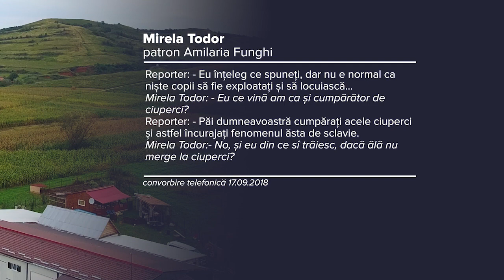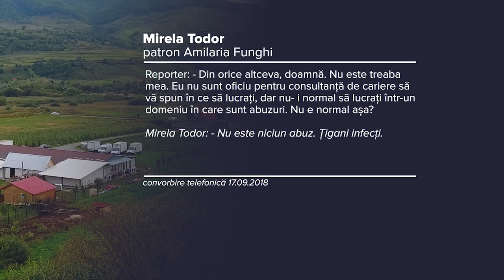AUDIO „Niște țigani infecți! Ce contează că-s gravide alea?”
Patroană firmei AMILARIA FUNGHI tună și fulgeră la telefon, în urma anchetei NCN despre traficul de ciuperci:„Niște țigani infecți! Ce contează că-s gravide alea?”